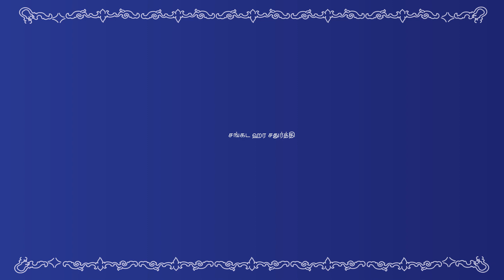Sankata Hara Chathurthi Special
This episode features Vinagayar Nanmani maalai , written by Bharathiyar
Presentation and Art by R Gautham